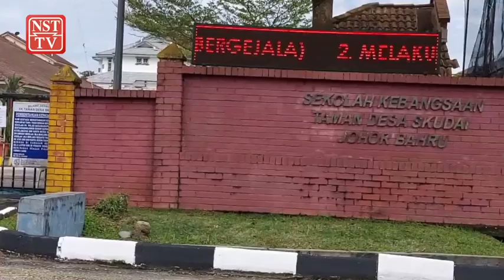SK Taman Desa Skudai tutup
Sekolah Kebangsaan (SK) Taman Desa Skudai, dekat sini ditutup bermula hari ini sehingga 23 Oktober depan susulan pengesanan satu kes positif COVID-19.

Notis arahan yang dikeluarkan Jabatan Pendidikan Negeri Johor turut memaklumkan mengenai penutupan sekolah itu dipasang pada pagar utama sekolah berkenaan.